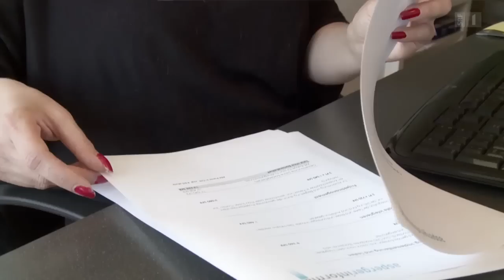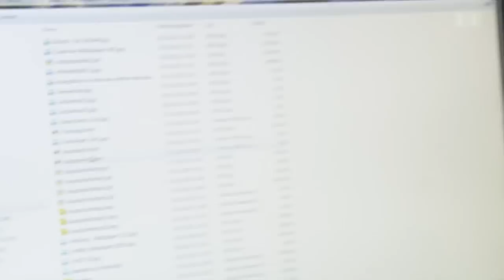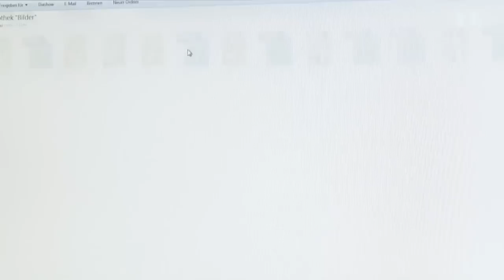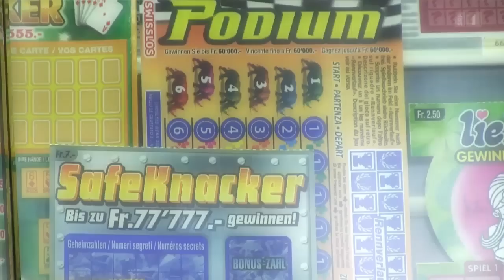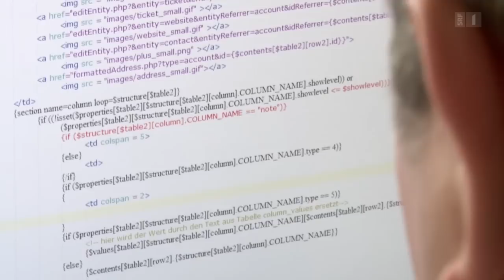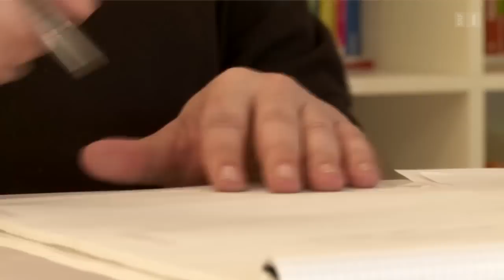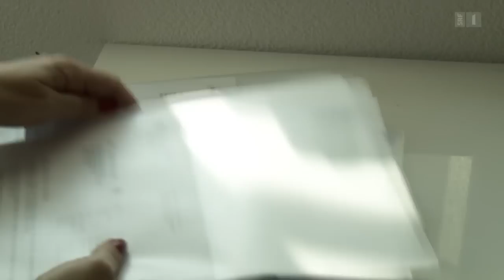Erfolgreich im Job trotz Asperger-Syndrom | Die Welt als Puzzle | Reportage | SRF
Wenn Susan Conza am Morgen aufsteht, ist die Welt jedes Mal anders. Für sie ist das Leben ein grosses Puzzle, das sie täglich neu zusammensetzen muss: Susan fehlt der Blick fürs Ganze, denn sie hat das Asperger-Syndrom, eine milde Form von Autismus.

Die 41-jährige Susan Conza musste lernen, sich in einer Welt zurechtzufinden, in der sie völlig mit Reizen überflutet wird. Für sie ist das Leben voll mit lauten Geräuschen, hellen Lichtern, unkontrollierbaren Situationen und unberechenbaren Menschen.

Susan Conza hat die vermeintliche Schwäche genutzt und die Firma Asperger Informatik gegründet. Ihre Angestellten sind ebenfalls Asperger. In einer Berufswelt, in der Teamwork und Sozialkompetenz grossgeschrieben werden, erhalten Cassy, Mike, Anahita, Michael und Roger die Chance, in einer reizarmen Umgebung allein an einer Aufgabe zu arbeiten. So können sie ihre Talente gewinnbringend einsetzen.

Reporter Reto Vetterli und Madlaina Lippuner haben Einblick gewonnen in Susan Conzas Welt, die nach ganz anderen Regeln funktioniert.

SRF DOK erzählt Geschichten, so einzigartig wie das Leben. Wir zeigen hochwertige Dokumentationen und Reportagen aus der Schweiz.

► Dokumentarfilme aus der Schweiz: Themen aus Gesellschaft, Wirtschaft, Politik, Natur, Abenteuer, Zeitgeschichte.
► Doku-Serien von «SRF DOK» tauchen in die vielfältigsten Lebenswelten ein – wie in die Abenteuer der wagemutigen Schweizer Auswanderer in «Auf und davon».
► Reportagen von «SRF Reporter» rücken Menschen und ihre berührenden Schicksale ins Zentrum – in der Schweiz und weltweit.

Die Teams von SRF DOK folgen den hohen Standards der klassischen Dokumentar- und Reportage-Filmarbeit: Faktentreue, Verzicht auf «scripted reality» und hohe journalistische Redlichkeit.

Das Credo der Redaktion: «SRF DOK» zeigt das Leben in all seinen Schattierungen.